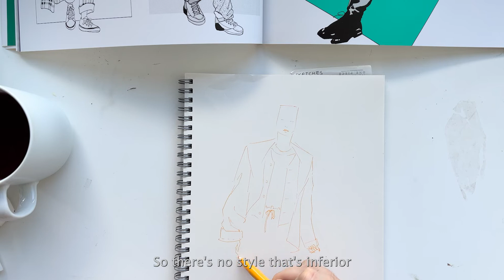start finding your art style NOW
Hi!
TIMESTAMPS:
0:00 Introduction
0:28 Before you start,
3:32 Exercises
5:55 Focus on these while doing the exercises:
10:09 Conclusion

I am currently doing the exercise that I was talking about in the video, with drawing from the Banana Fish Illustration Book! I can't wait to show you guys the book soon as well, it's so beautiful!

I'm still getting the hang of the VO audio T.T I couldn't figure out how to get it to unmuffle... I'll do better next time!

See you on Thursday for a study with me! hehe

FIND ME

MUSIC
✑ Launchpad App

✑ iPhone 13
✑ iPhone 13